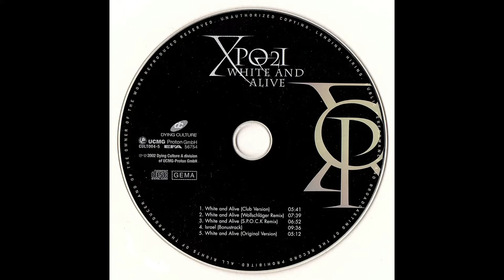XPQ-21 - White and Alive (full single) 2002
Artist: XPQ-21
Album: White and Alive (Cd Single) 2002
Style: Electronica, Synth-pop, Gothic
Label: Dying Culture

0:00 White And Alive (Club Version)
05:43 White And Alive (Olaf Wollschläger Remix)
13:24 White And Alive (S.P.O.C.K. Remix)
20:18 Israel (Bonus Track)
29:57 White And Alive (Original Version)